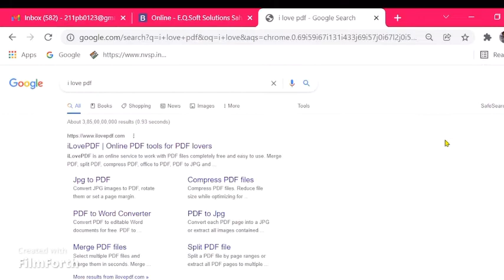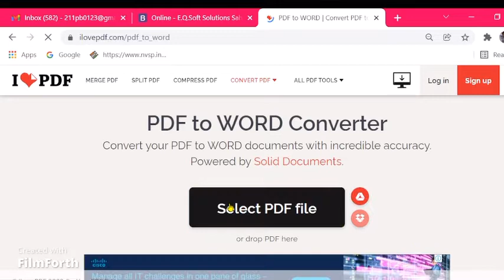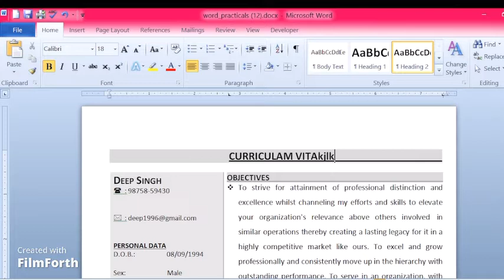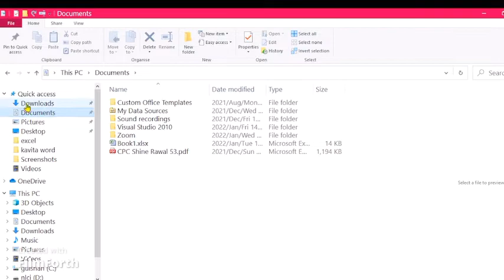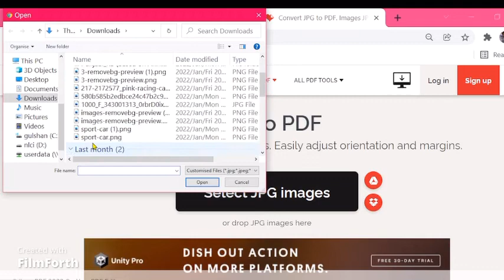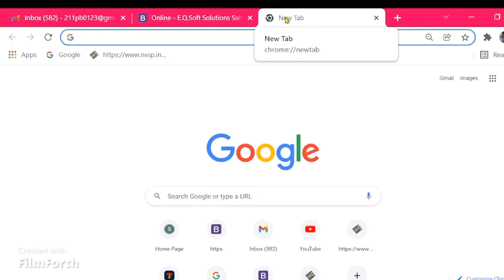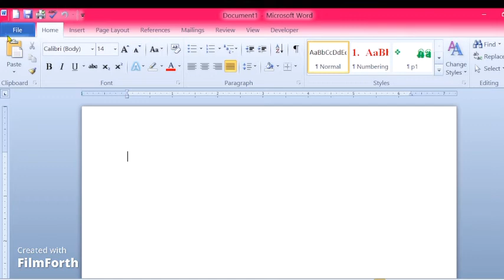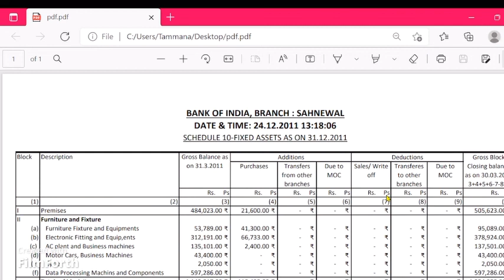System Setting - 03